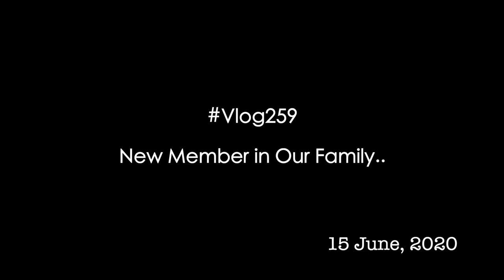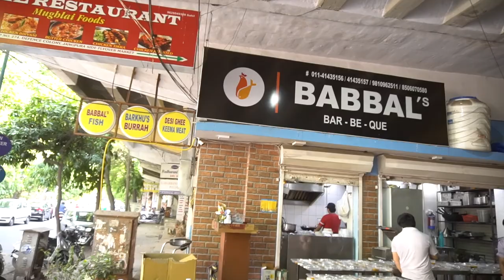OUR New Family Member in | *Surprise* CUTE Golden Retriever Dog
Video Edited By: Ankush Kumar.

Name - Jalaj Kumar.
Current Position - Lecturer in Delhi University College.
                                Research Scholar at the University of Delhi.
Passion - Making New & Exciting Vlogs, Riding, Travelling, Teaching, Reading, Cooking Etc.

Gears -

Camera: Sony A6300

Go Pro Hero 7

Go pro hero 6

Joby Gorilla Pod

Drone: DJI Mavic Air Combo